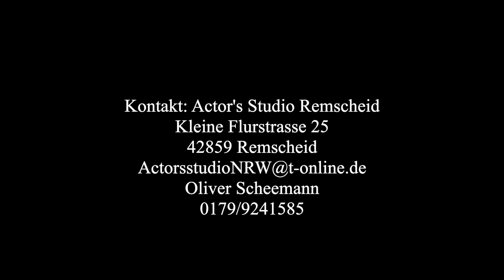Hildegard Knef - Der Teufel und die Diva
Angela H. Fischer - Hildegard Knef.     Andreas Strigl - Mephisto.
Ulrich Espenlaub - Piano.     Oliver Scheemann - Regie.
Hildegard Knef ist soeben verstorben. Sie befindet sich in einer Art Zwischenreich und wird von einem seltsamen Mann empfangen. Sein Name: Mephisto. Er ist sehr daran interessiert, sie zu sich in die Hölle zu holen. Aber gehört sie wirklich da hin?
(Bühnenshow von Fred Breinersdorfer und Katja Röder)